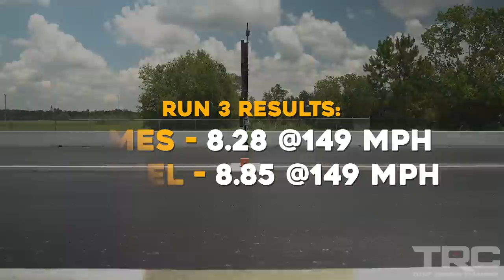1600HP Jeep Trackhawk VS 800HP AWD Honda Civic! (5000LB vs 2500LB)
The TRC Invitational series is back!! James (IG: vr6tee) brought out his 1600+WHP Twin Turbo Jeep TrackHawk to battle against Miguel's 800HP AWD sequential Honda Civic. With near identical power to weight ratios it made for an epic match up!